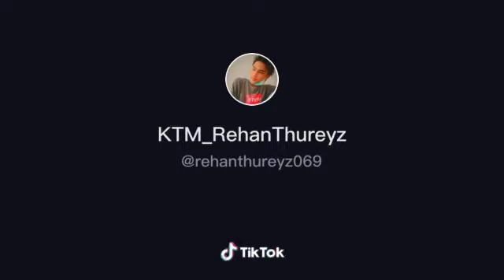Hahaaaa kereta api nya oleng